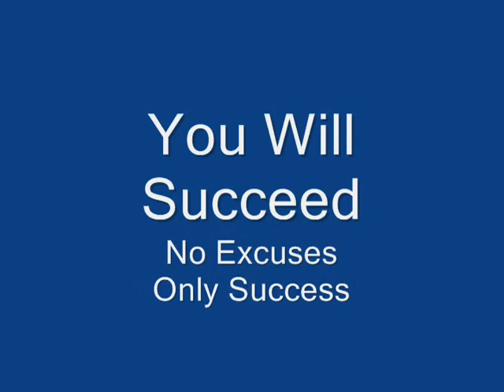Protein | ISS Research | Dr. Tim Ramirez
ISS Research protein supplement. Best taste, the best protein bars